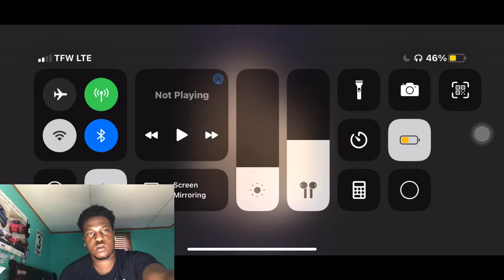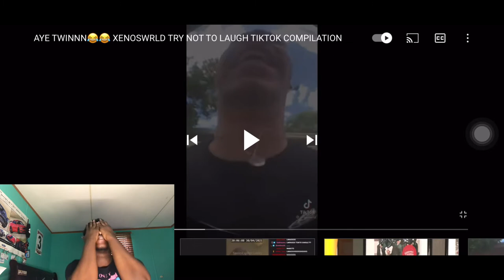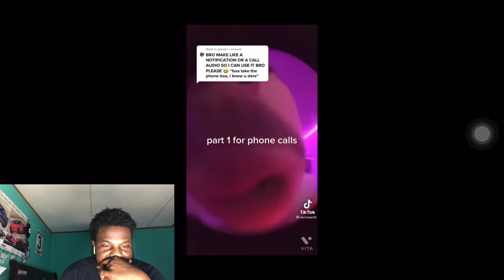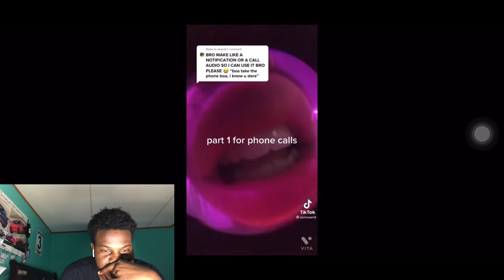AYE TWINNN😂 XENOSWRLD TRY NOT TO LAUGH TIKTOK COMPILATION REACTION!!!